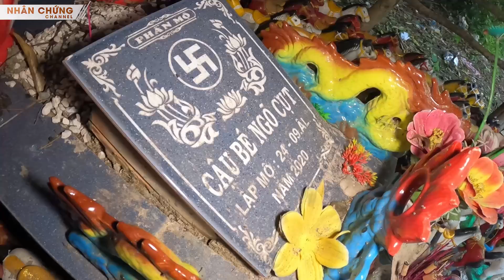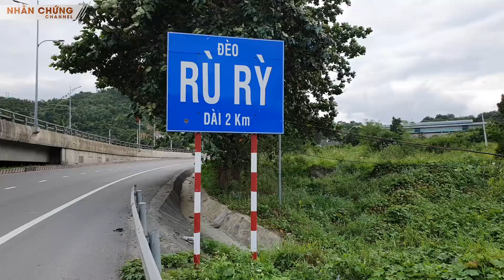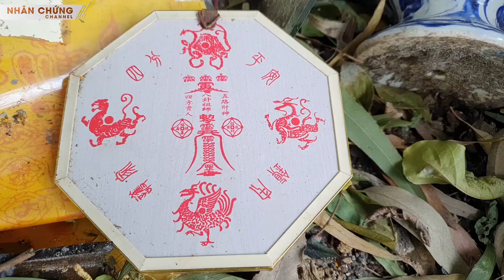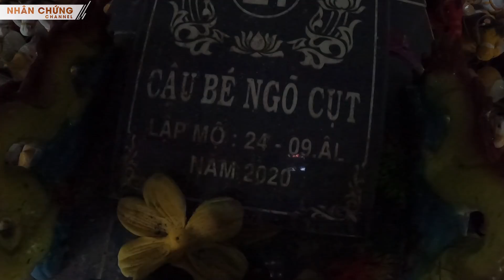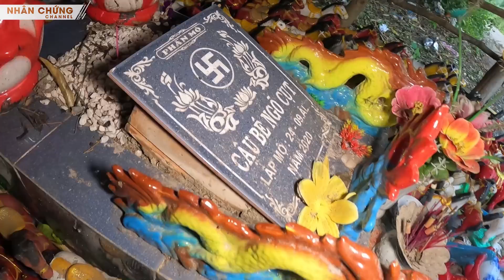Phát hiện HÀNG TRĂM TƯỢNG NGỰA BAO VÂY MỘ EM BÉ - cảnh tượng kỳ lạ giữa đoạn đèo "ma ám"